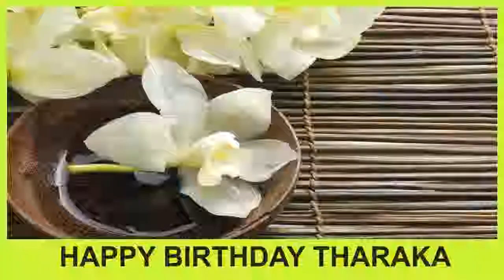Tharaka SPA - Happy Birthday